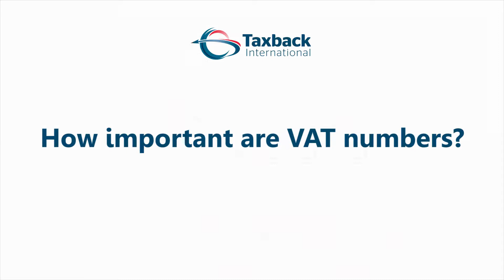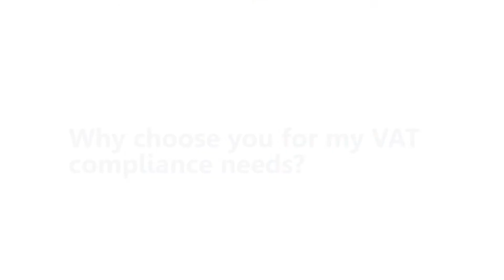VAT Compliance and EU Anti VAT Fraud Measures| David O'Leary |Taxback International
Our VAT Manager David O' Leary talks about EU anti VAT fraud measures and how we can help your company with your compliance needs!

For more information on your VAT compliance services please visit our